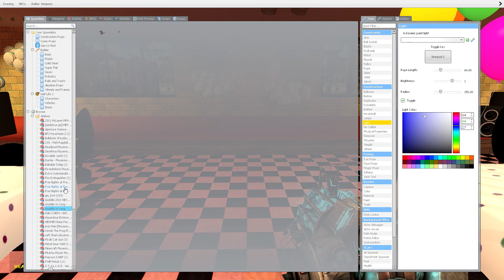Godzilla and Mechagodzilla Get Revenge